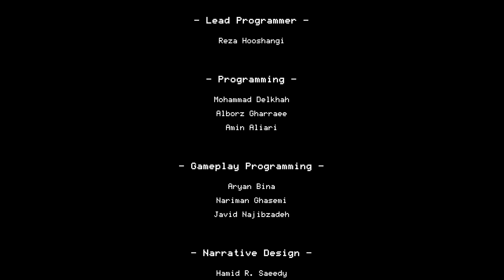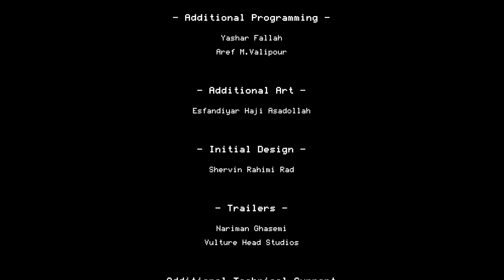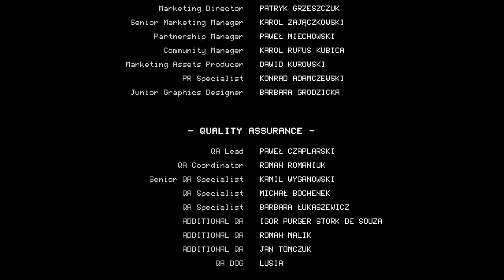Let's Play: Children of Morta (21) (Final Battle!)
Welcome back to more Children of Morta! Where we dedicate an entire episode to a boss fight and story time!

Blah, blah, blah, legal stuff.
Children of Morta is property of Dead Mage.